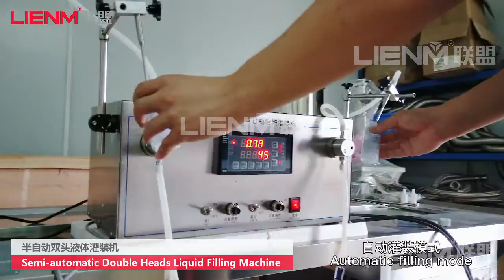LIENM Semi-auto double heads liquids filling machine and table type capping machine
Best regards
Cindy
Guangzhou Lianmeng Machinery Equipment Co., Ltd